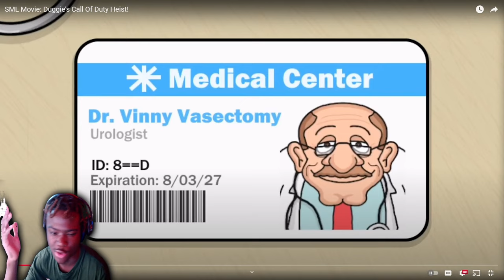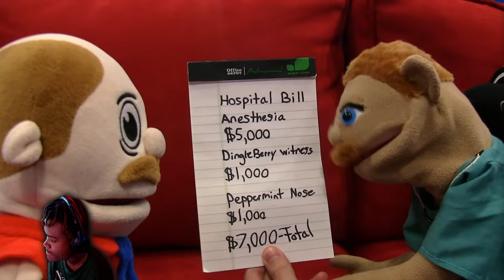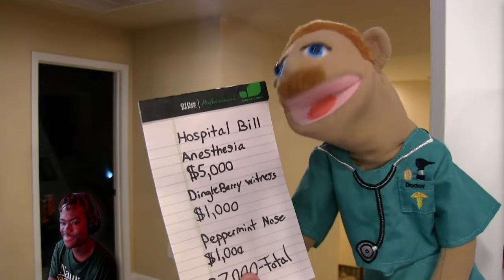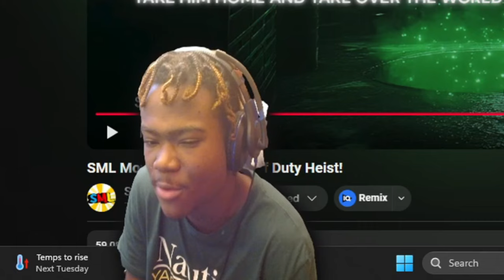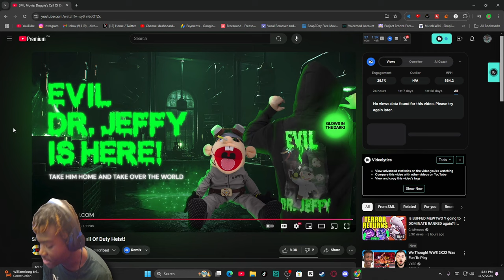SML Movie: Duggie's Call Of Duty Heist Reaction! - "UNWASHED BUTT"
SML Movie: Duggie's Call Of Duty Heist Reaction! - "UNWASHED BUTT" - BigRion16
TimeStamp
0:00 - Before The Reaction
0:17 - Intro
0:53 - Getting PP Chopped
6:09 - Hospital Bills
10:54 - Stealing Money
12:34 - After The Reaction
14:19 - Outro